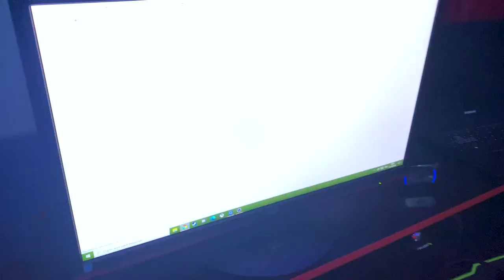Fechei meu BRAÇO com o MELHOR tatuador do BRASIL! (Chico Morbene Tattoo)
Tatuei com o melhor tatuador de realismo do brasil, o Chico Morbene, fizemos uma Tattoo de Leão, uma tattoo de Bussula com Crucifixo e uma tattoo de rosa na mão!